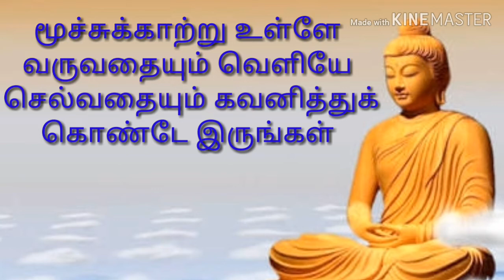vipassana meditation|விபாசனா தியானம் செய்வதற்கு முன் செய்யும் ஆனாபானா தியானம் செய்யும் முறை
விபாசனா தியானம், ஆனாபானா தியானம் செய்யும் முறை,vipasana meditation,புத்தா தியானம்,budha meditation,lord budha,மௌன தியானம்,பதிவுகளை அழிக்கும் தியானம்,வேண்டியது கிடைக்க செய்யும் தியானம், மனதை சீராக்கும்,சீரமைக்கும் தியானம்
Meditation practice in the Theravada tradition ended in the 10th century, but was reintroduced in Toungoo and Konbaung Burma in the 18th century,[3] based on contemporary readings of the Satipaṭṭhāna sutta, the Visuddhimagga, and other texts. A new tradition developed in the 19th and 20th centuries, centering on bare insight in conjunction with samatha.[4] It became of central importance in the 20th century Vipassanā movement[5] as developed by Ledi Sayadaw and U Vimala and popularised by Mahasi Sayadaw, V. R. Dhiravamsa, and S. N. Goenka.[6][7][8]
In modern Theravada, the combination or disjunction of vipassanā and samatha is a matter of dispute. While the Pali sutras hardly mention vipassanā, describing it as a mental quality alongside with samatha which develop in tandem and lead to liberation, the Abhidhamma Pitaka and the commentaries describe samatha and vipassanā as two separate meditation techniques. The Vipassanā movement favours vipassanā over samatha, but critics point out that both are necessary elements of the Buddhist training.
Vipassanā or vipaśyanā, "insight," is prajñā "insight into the true nature of reality", defined as anicca "impermanence", dukkha "suffering, unsatisfactoriness", anattā "non-self", the three marks of existence in the Theravada tradition, and as śūnyatā "emptiness" and Buddha-nature in the Mahayana traditions,Vizha kolam, விழா கோலம்,vipassana meditation

விபாசனா நான்கு மணி நேர பயிற்சி